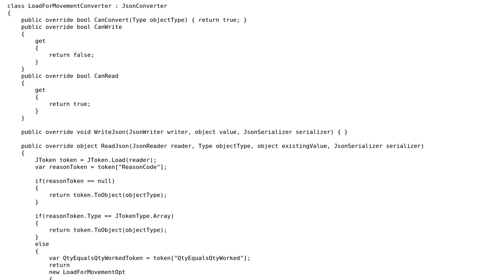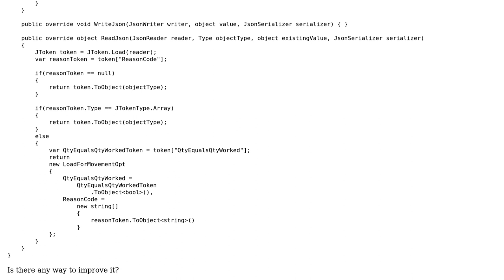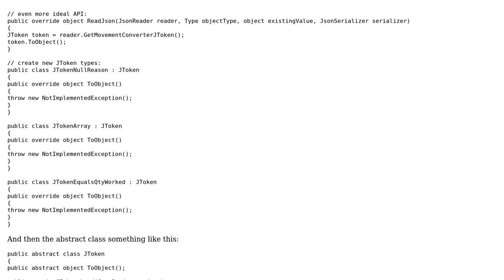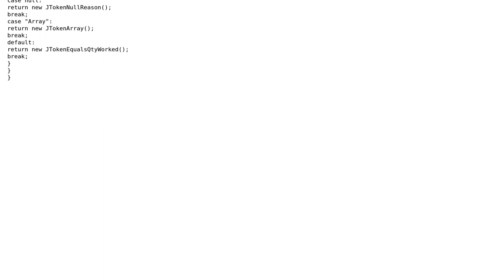Deserialize string into property array of the deserializing type using json.net (2 Solutions!!)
Deserialize string into property array of the deserializing type using json.net

With thanks & praise to God, and with thanks to the many people who have made this project possible! | Content (except music & images) licensed under CC BY-SA | Music | Images & others | With thanks to user t3chb0t user Sascha Berlin user Phate01 user BenKoshy and the Stack Exchange Network Trademarks are property of their respective owners. You are responsible for your own actions.